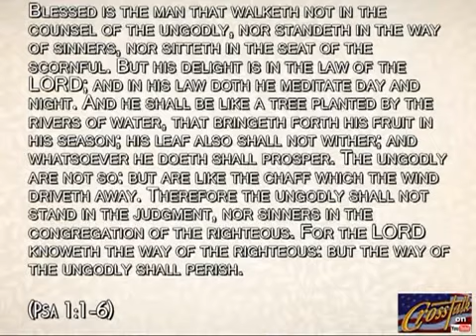Warnings About the Emergent Church Movement - ROB BELL - EXPOSING CHARLATANS